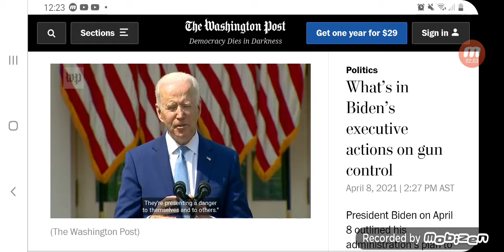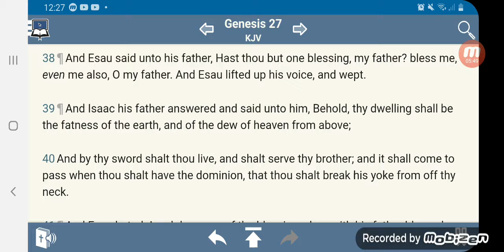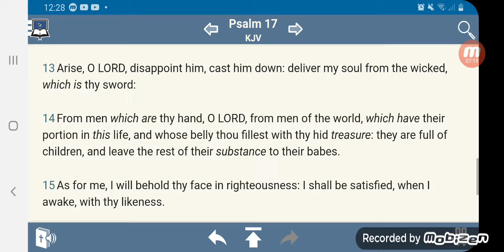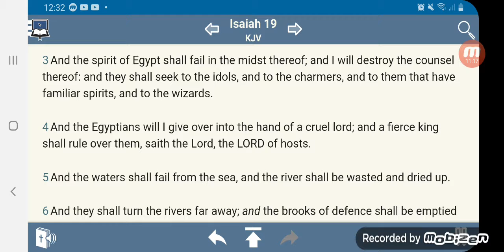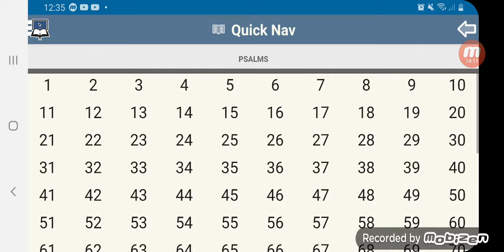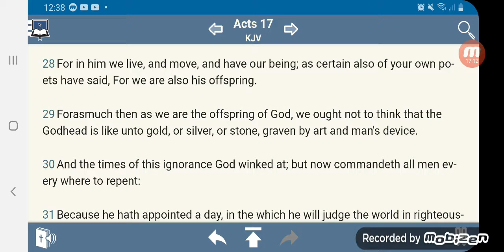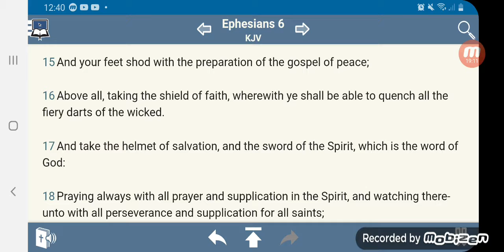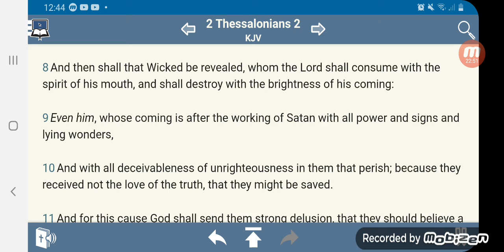Don't trust in a carnal sword. Gun sales go up as Biden cracks down on gun ownership.